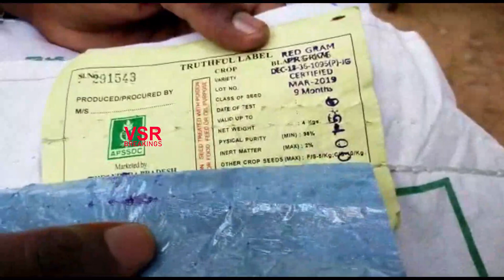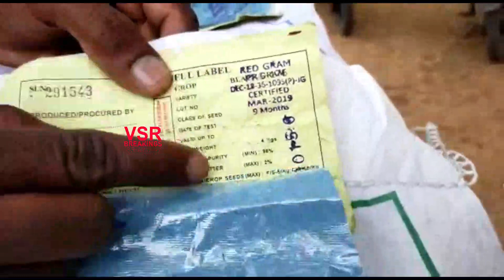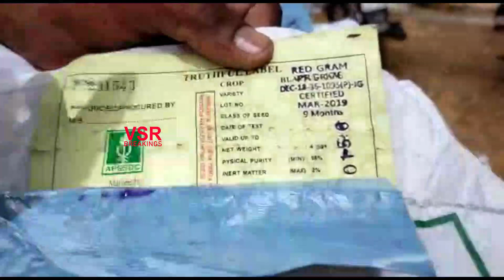కొడంగల్ లో కంది విత్తనాల తీరును బయటపెట్టిన రేవంత్ రెడ్డి శిష్యుడు || Revanth Reddy Follower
Revanth Reddy Follower On Red Gram Seeds